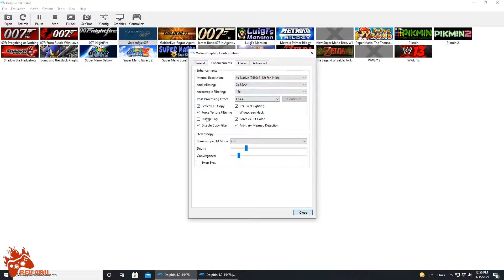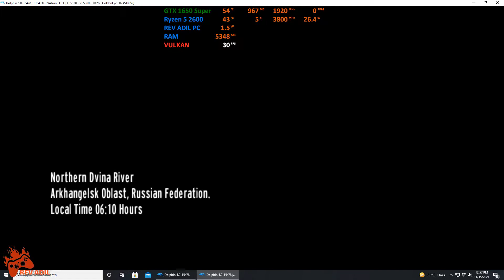Dolphin 5.0 | GoldenEye 007 PC Gameplay | Full Playable | GameCube & Wii Emulator 2021 | 1080p30FPS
How to play James Bond GoldenEye 007 2010 on PC | Dolphin Emulator - GameCube/Wii games on PC | 100% Playable | 2021 Latest | Performance Test | Best Settings | 1080p 30FPS | Vulkan | Nintendo Wii Emulator | GameCube Emulator | Tutorial / Easy Guide

Rev Adil - My Specs:
CPU: Ryzen 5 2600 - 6 Cores / 12 Threads, 3.9 GHz Max, L3 16MB.
RAM: 2x8GB DDR4-3200 MHz
SSD: M2 NVMe XPG 1tb.

0. Intro + Settings 00:00
1. GoldenEye 007 PC Gameplay 01:28
2. GoldenEye 007 Gameplay Segment 05:37

GoldenEye 007 Wii,
007 Wii,
GoldenEye 007 PC,
007 PC,
GoldenEye 007 Dolphin,
007 legends,
007 blood stone,
James Bond 007: Blood Stone,
007: Quantum of Solace,
Quantum of Solace,
James Bond 007: Nightfire,
007 Nightfire,
Nightfire,
James Bond 007: Agent Under Fire,
James Bond 007: Everything or Nothing,
james bond games,
GoldenEye: Rogue Agent,
GoldenEye 007 Reloaded pc,
GoldenEye 007 Reloaded on pc,
GoldenEye 007 Reloaded for pc,
Wii games on pc,
Wii games 2021,
Wii games download pc,
Wii games 2021 download Dolphin Emulator,
Wii best games,
Wii emulator,
Wii games on android,
Wii 2021,
Wii on pc,
Wii gta,
Wii games download,
Wii emulator android,
Wii emulator 2021,
Wii emulator android 2021,
Wii emulator android 2020,
Wii emulator android games,
Wii emulator games 2021,
Wii emulator pro,
Wii emulator Dolphin Emulator,
Wii emulator for pc,
Wii emulator pc,
Wii emulator windows 10,
Wii emulator prince of persia,
Wii emulator games,
Wii emulator ios,
Wii emulator gta gameplay,
Dolphin Emulator titles,
Dolphin Emulator best games,
Dolphin Emulator games 2021,
Dolphin Emulator 2021,
Dolphin Emulator settings for windows 10,
Dolphin Emulator settings for pc,
Dolphin Emulator settings for android,
Dolphin Emulator games download,
Dolphin Emulator fifa,
Dolphin Emulator download,
Dolphin Emulator how to download games,
Dolphin Emulator gold games 2021,
Dolphin Emulator emulator best settings,
Dolphin Emulator emulator 2021,
Dolphin Emulator emulator spider man,
Dolphin Emulator emulator best games,
best Wii games,
best Wii games for pc ,
best Wii games of all time,
top 10 Wii games,
top Dolphin Emulator games,
top Dolphin Emulator games android,
top Dolphin Emulator games 2020,
top Dolphin Emulator anime games,
top Dolphin Emulator fighting games,
top Dolphin Emulator adventure game,
top Dolphin Emulator android games,
top Wii action games,
top Wii adventure games,
top Dolphin Emulator fps games,
top Wii fighting games,
top games for Dolphin Emulator,
top Dolphin Emulator games high graphics,
top Dolphin Emulator high graphics games,
top Dolphin Emulator horror games,
top hd Dolphin Emulator games,
top Dolphin Emulator iso games,
top Dolphin Emulator games ios,
top Dolphin Emulator games in pc,
top 10 lego Dolphin Emulator games,
multiplayer Dolphin Emulator,
dolphin emulator games,
dolphin emulator best settings,
dolphin emulator pc,
dolphin emulator all games,
dolphin emulator cheat codes,
dolphin emulator control settings,
can dolphin emulator play wii u games,
dolphin emulator dragon ball z budokai tenkaichi 3 gameplay,